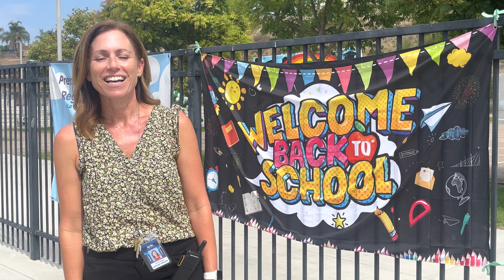First Day of School - August 20, 2021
Here is what happened around OUSD on the first day of school.